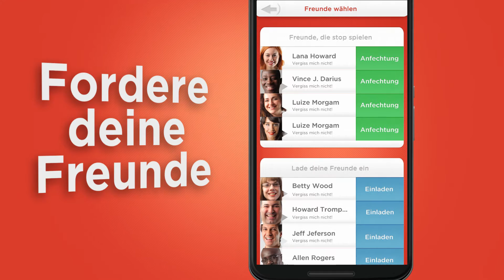Stadt Land Fluss - Wörtespiel für Android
Stadt Land Fluss ist ein spaßhaftes und kluges rundenbasiertes Spiel welches Du mit Deinen Freunden spielst. Die Scheibe sucht Dir einen beliebigen Buchstaben aus, und dann schreibst Du ein Wort für jede der fünf Kategorien, die mit dem ausgewählten Buchstabe anfängt. Der Spieler, der die meisten richtige Wörter in der kürzesten Zeit bildet, gewinnt!